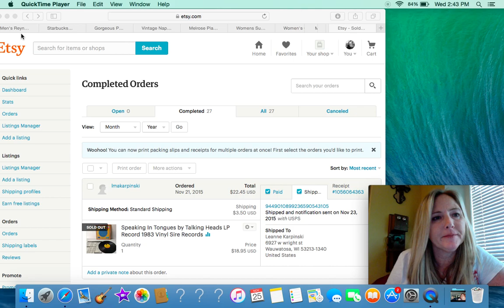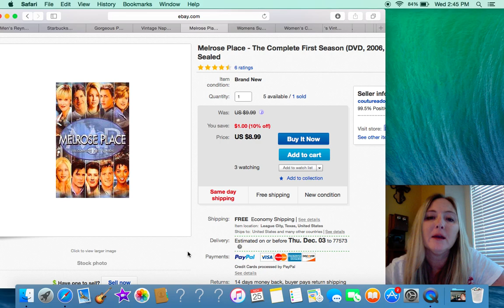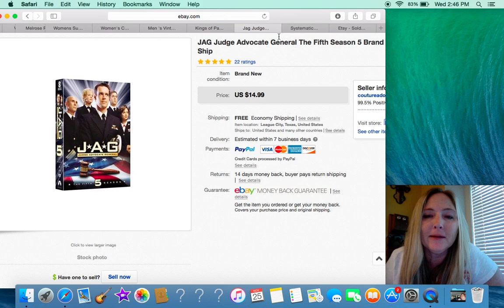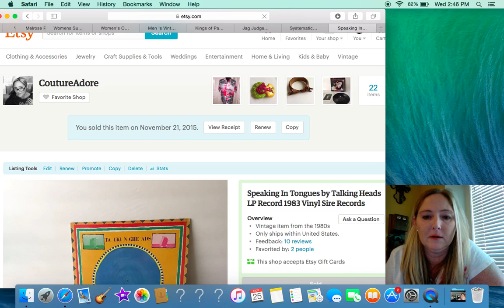eBay & Etsy Sales Update November 10-25th 2015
Quick update on my sales recently. Thanks for stopping by! I hope everyone has a Happy Thanksgiving :-)